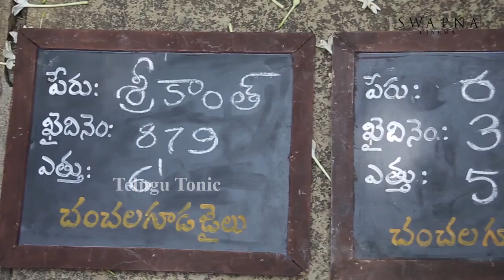Jathi Ratnalu Movie Making Video | Naveen Polishetty | Anudeep K V | Nag Ashwin | Keerthy Suresh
Watch  Jathi Ratnalu Movie Making Video | Naveen Polishetty | Anudeep K V | Nag Ashwin | Keerthy Suresh

JathiRatnalu Movie Making Video | NaveenPolishetty | Anudeep K V | Nag Ashwin | Keerthy Suresh